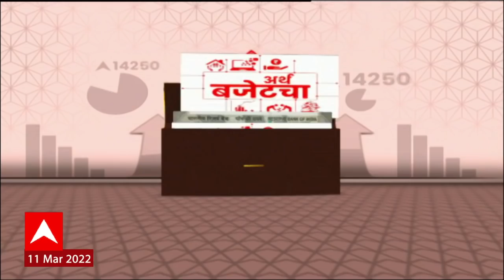Maharashtra Budget 2022 : अर्थसंकल्प 2022 मध्ये विकासकामांसाठी काय तरतूद? ABP Majha